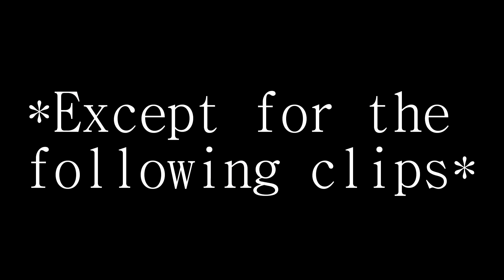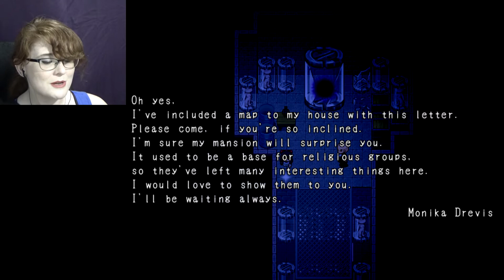Let's Play Mad Father {STEAM VERSION}- Part 10